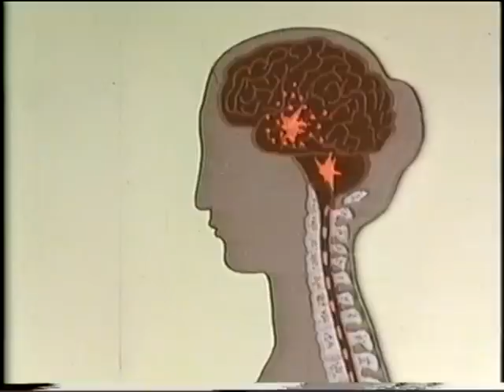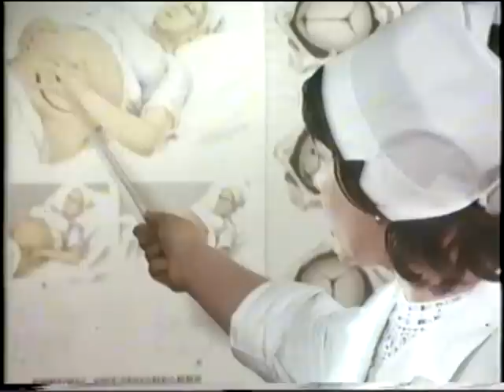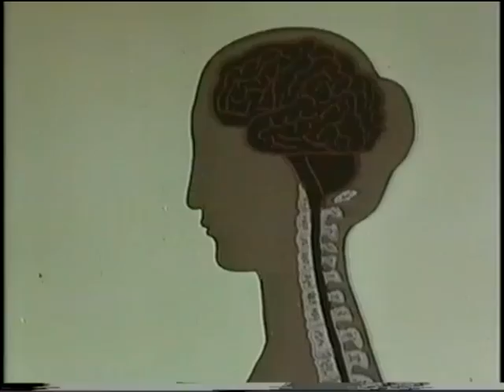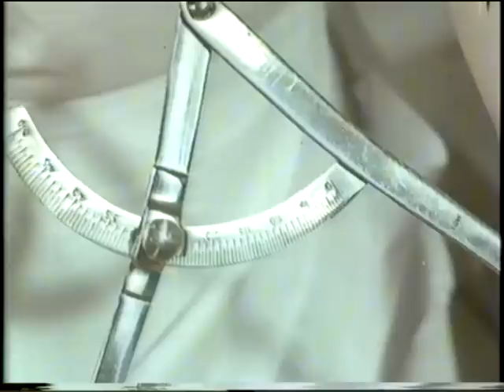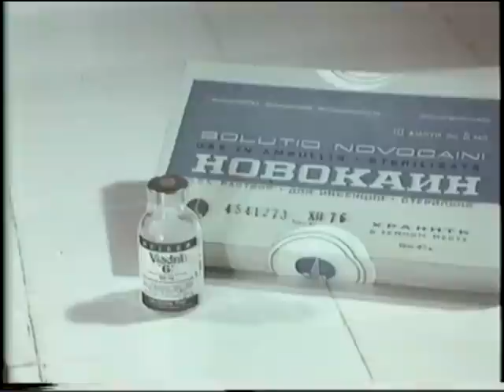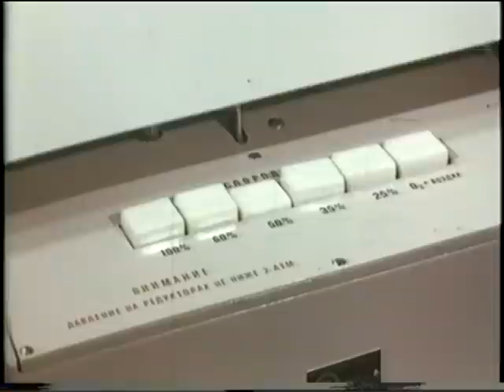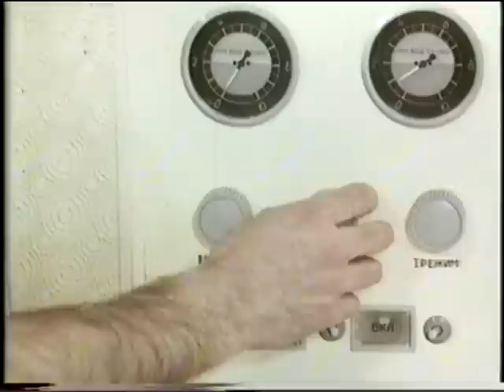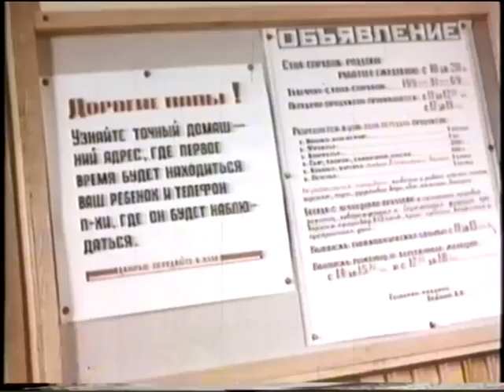Анестезиологическое пособие в родах, проф. Ванина © Anesthesiologic manual, Childbirth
Topics Anesthesiologic manual in childbirth
Анестезиологическое пособие в родах,  1974г., 29мин